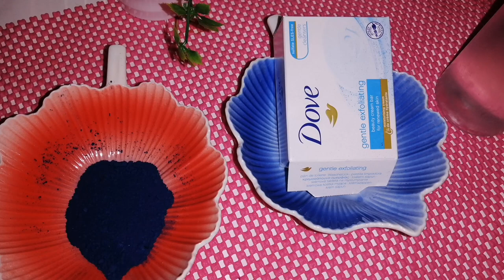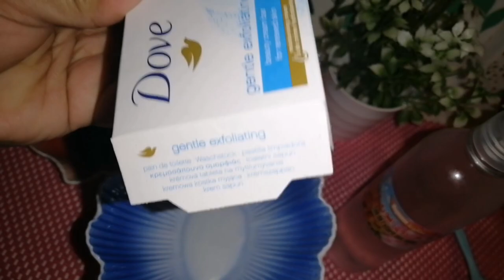خلطة للوجة الصحراويةبصابون دوف لنضارةالبشرة تستحق تجريب رإإإإإإإعة👍